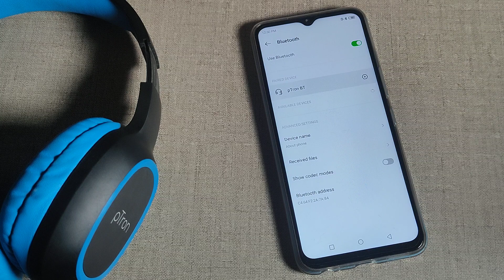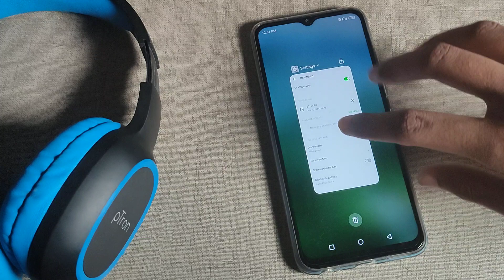How to pair Headphone in Bluetooth in infinix Smart 6 Plus in Hindi setting